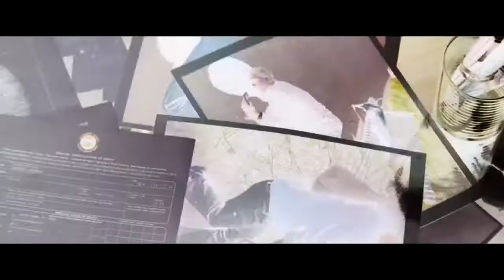Jack Reacher (Trailers Español) [Trailers Life]